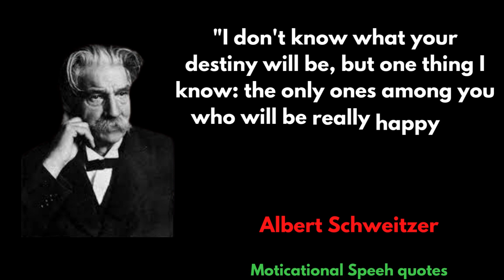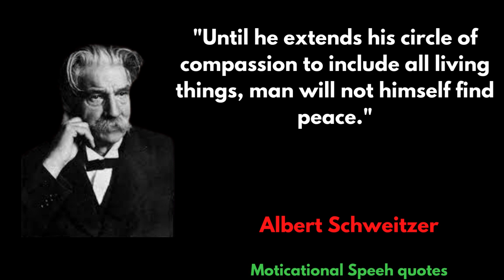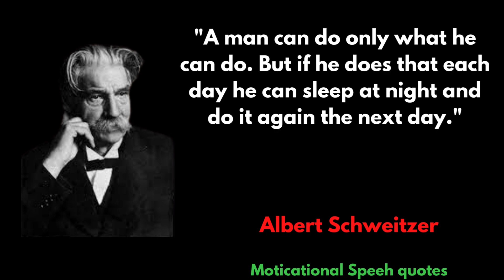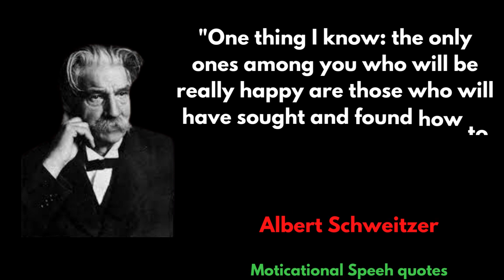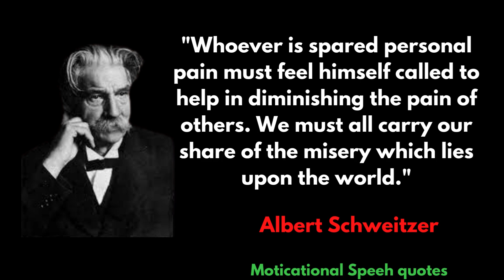||"The Fascinating Story of Albert Schweitzer and His Quest to Save Humanity"||Most successful||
Ludwig Philipp Albert Schweitzer OM was an Alsatian-German polymath. He was a theologian, organist, musicologist, writer, humanitarian, philosopher, and physician. Wikipedia
Born: 14 January 1875, Kaysersberg-Vignoble, France
Died: 4 September 1965, Lambarene, Gabon
Spouse: Helene Bresslau Schweitzer (m. 1912–1957)
Children: Rhena Schweitzer Miller
Parents: Louis Théophile, Adele Schweitzer
Awards: Goethe Prize (1928), Nobel Peace Prize (1952)

This video is quotes from Ludwig Philipp Albert Schweitzer OM. This quotes compilation is made of his best quotes and we hope that these life quotes can make you think about many things in your life. Ludwig Philipp Albert Schweitzer OM quotes are definitely worth your time. Don't forget to take screenshots of the quotes you like to put together your collection of inspirational quotes.

We hope you enjoyed Ludwig Philipp Albert Schweitzer OM quotes and our video with Ludwig Philipp Albert Schweitzer OM quotes in general, a lot of time and effort was invested in it.